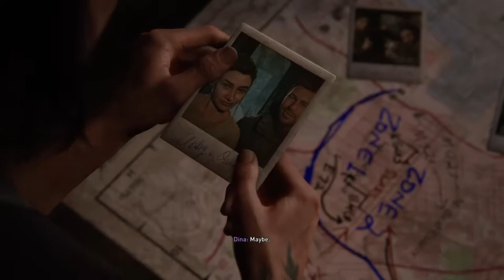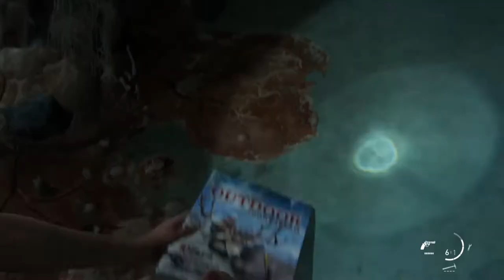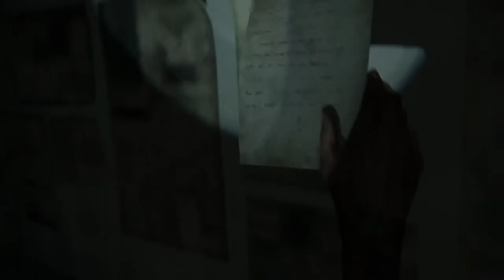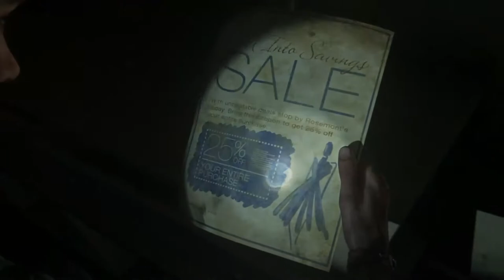THE LAST OF US PART 2 EPISODE 7 WALKTHROUGH GAMEPLAY